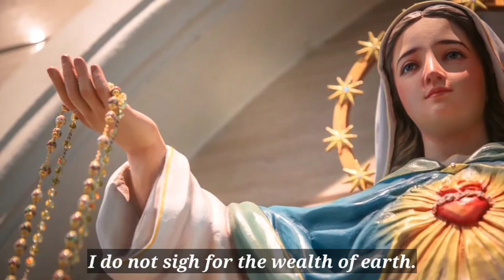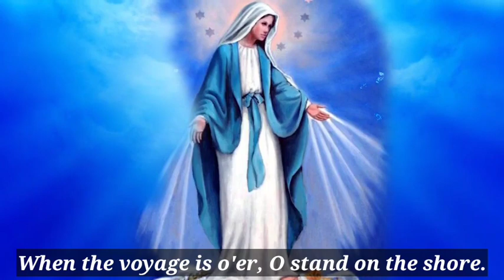Mother of Christ | Marian Hymn | Reuben Mary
What shall I ask of thee
I do not sigh for the wealth of earth,
For the joys that fade and flee.

But, Mother of Christ,
This do I long to see.
The bliss untold which thine arms enfold,
the treasure upon thy knee.

He was all-in-all to thee.
In Bethlehem's cave, In Nazareth's home,
In the hamlets of Galillee.

So, Mother of Christ,
He will not say nay to thee.
When He lifts His face, to thy sweet embrace,
Speak to Him, Mother, of me.

I toss on a stormy sea.
O lift thy child as beacon high,
To the port where I fain would be.

Then, Mother of Christ,
This do I ask of thee.
When the voyage is o'er
O stand on the shore,
And show Him at last to me.